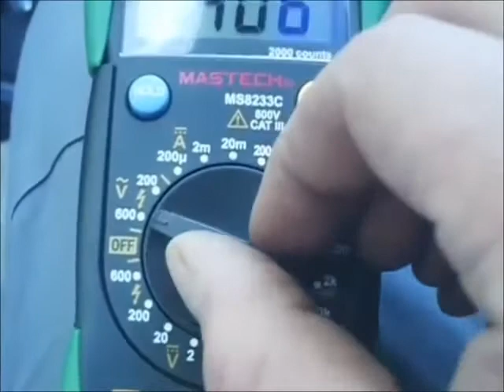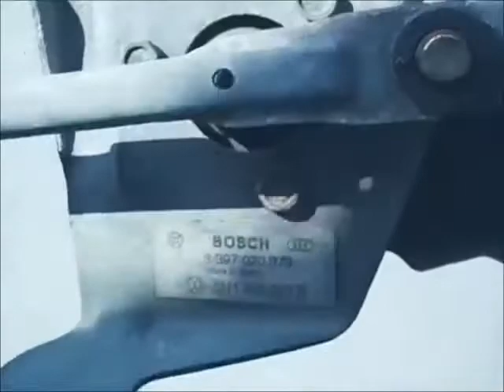Vw Polo 6n1 Заменить электродвигатель стеклоочистителя. (РОССИЯ)